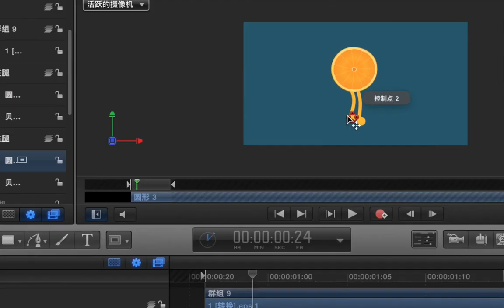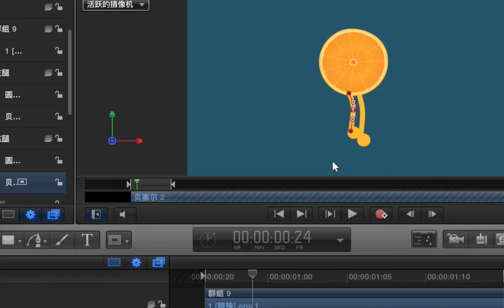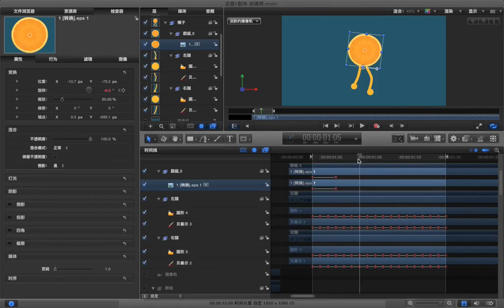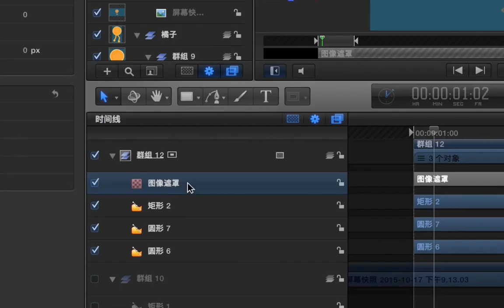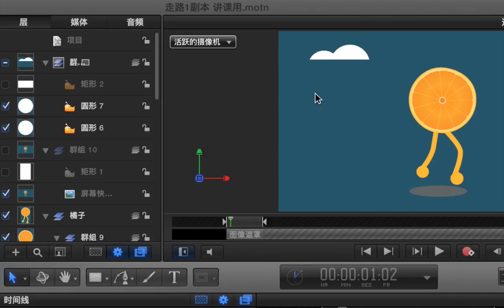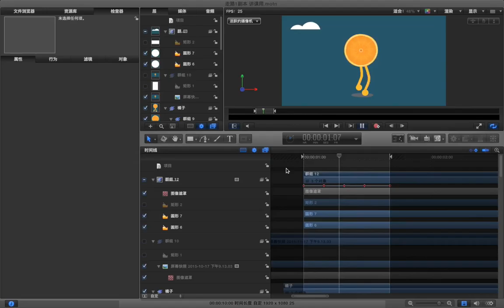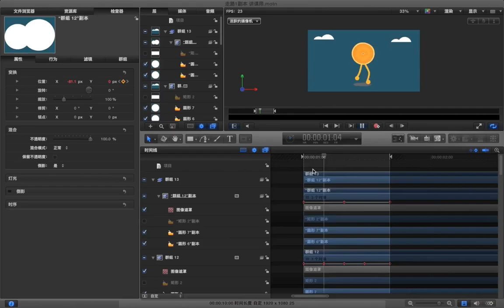Motion5动画基础 14 14 关键帧动画 案例 C